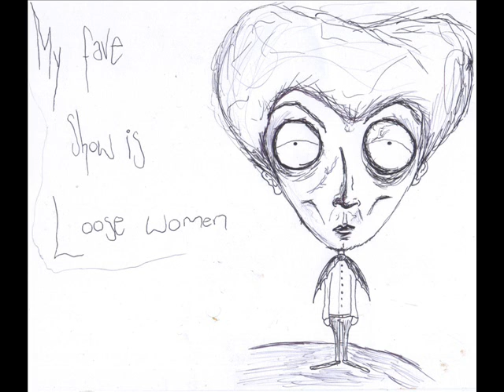Mike Gallagher Sketch Portfolio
Short portfolio of ten minute sketches/cartoons I have done